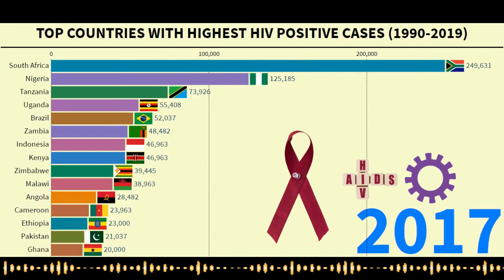Top 15 Countries Most Affected by the HIV/AIDS Cases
Acquired immunodeficiency syndrome (AIDS) is a chronic, potentially life-threatening condition caused by the human immunodeficiency virus (HIV). By damaging your immune system, HIV interferes with your body's ability to fight infection and disease.

HIV is a sexually transmitted infection (STI). It can also be spread by contact with infected blood or from mother to child during pregnancy, childbirth or breast-feeding. Without medication, it may take years before HIV weakens your immune system to the point that you have AIDS.

There's no cure for HIV/AIDS, but medications can dramatically slow the progression of the disease. These drugs have reduced AIDS deaths in many developed nations.
The symptoms of HIV and AIDS vary, depending on the phase of infection.

Source of Data: UNAIDS Estimate